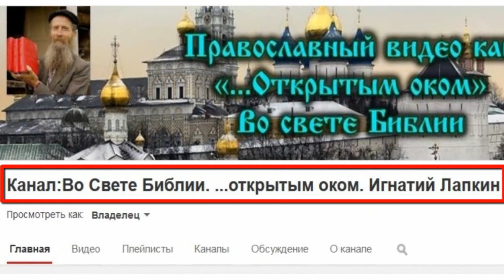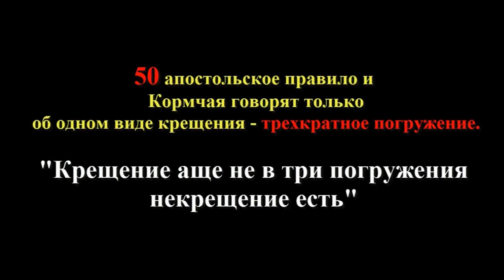Диспут по теме крещения в РПЦ.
В данной записи участвуют: Православный проповедник Игнатий Лапкин, Священник Пётр Михалёв, Иконописец Сергей Козлов.